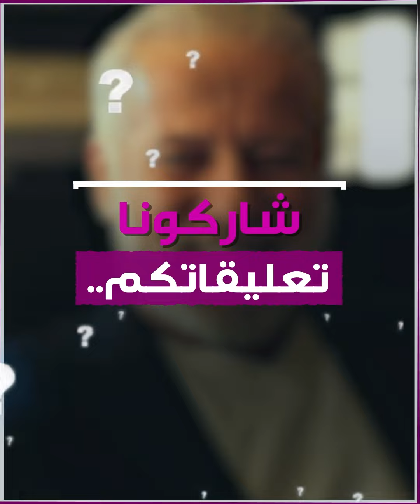العناية المركزة ومنع الزيارات.. آخر تطورات الحالة الصحية للفنان اللبناني فادي_إبراهيم ..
الموسيقى

العنوان:  Epic Blockbuster 2